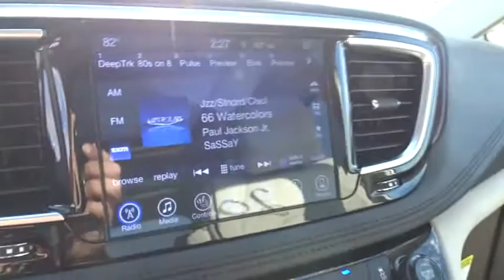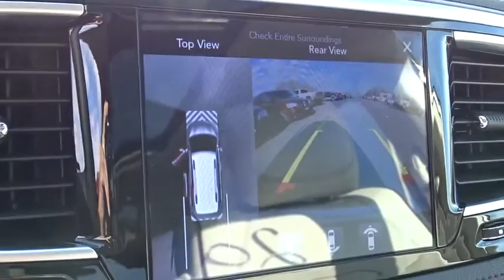2017 Chrysler Pacifica Columbus, Lancaster, Central Ohio, Newark, Athens, OH C27207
2017 Chrysler Pacifica
2017 Chrysler Pacifica Limited FWD - Stock#: C27207 - VIN#: 2C4RC1GG8HR592613

2840 N. Columbus St.